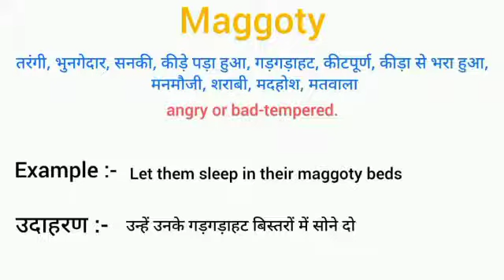Maggoty meaning in hindi || maggoty ka matlab kya hota hai || word meaning english to hindi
maggoty meaning in hindi
maggoty ka matlab kya hota hai
english to hindi
word meaning
what is maggoty
maggoty का हिंदी अर्थ